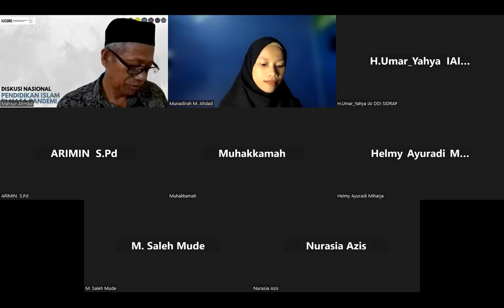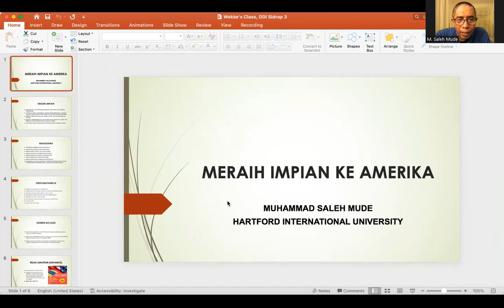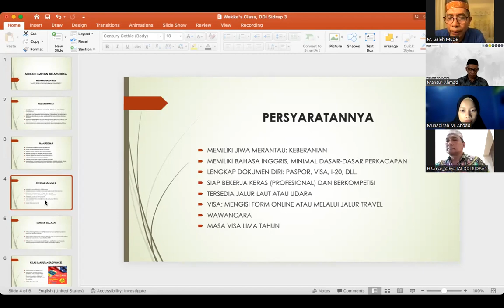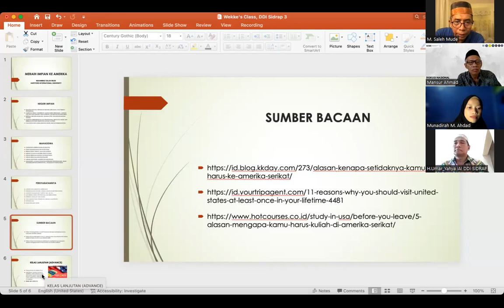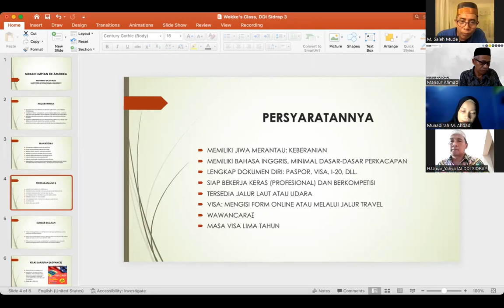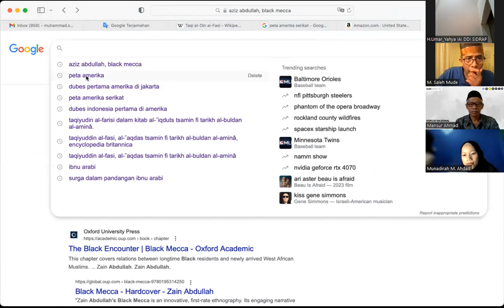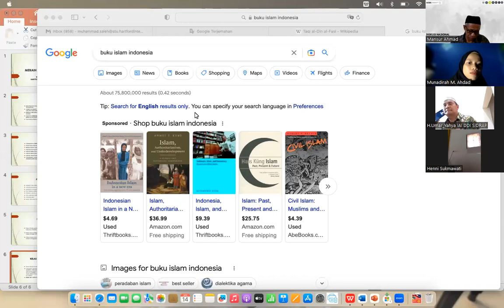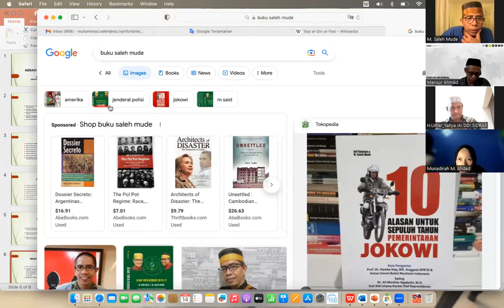MERAIH IMPIAN KE AMERIKA_MUHAMMAD SALEH MUDE, M.A.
KULIAH TAMU INTENSIF